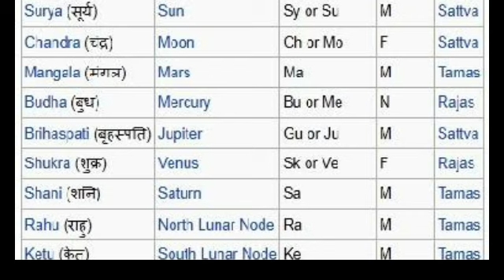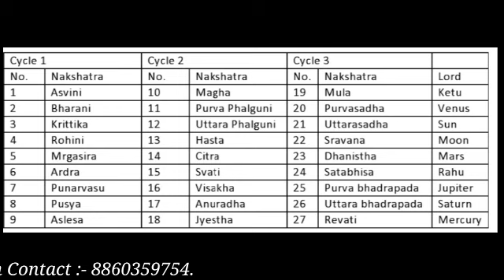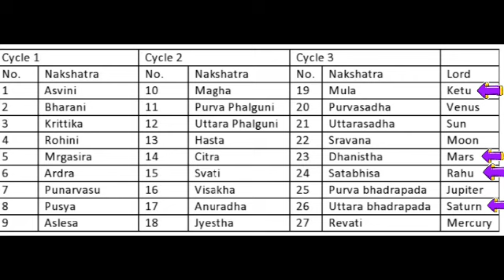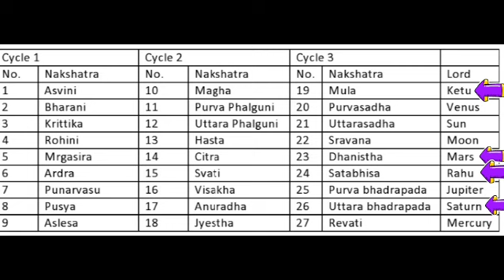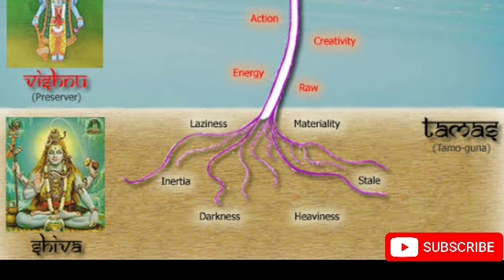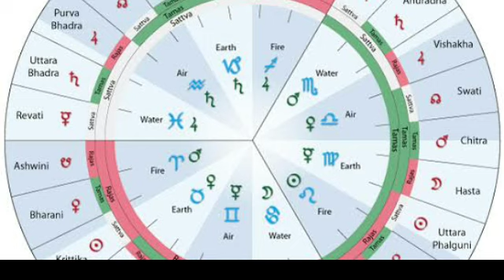गुणों के आधार पर नक्षत्र|Nakshtra and their Gunas